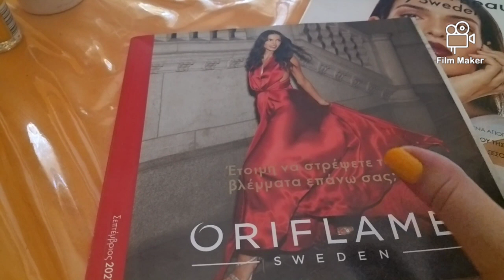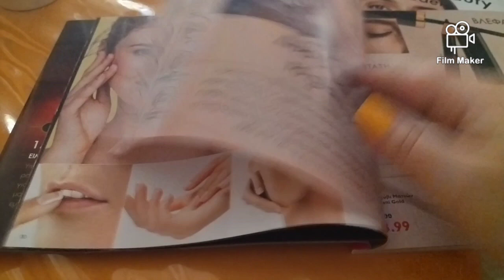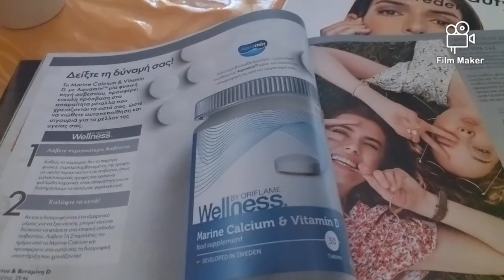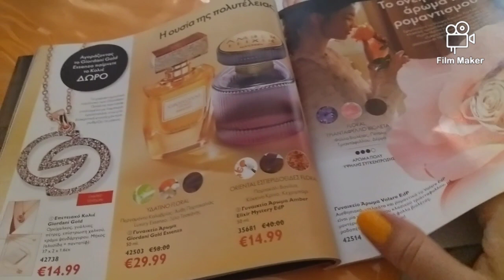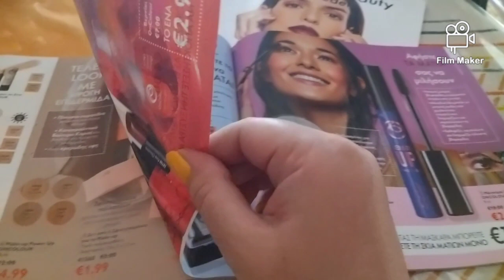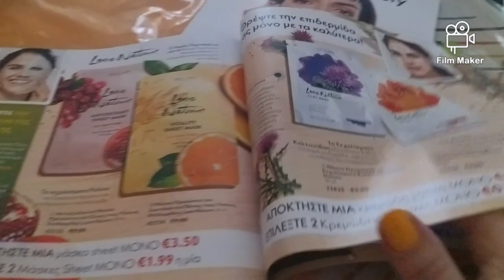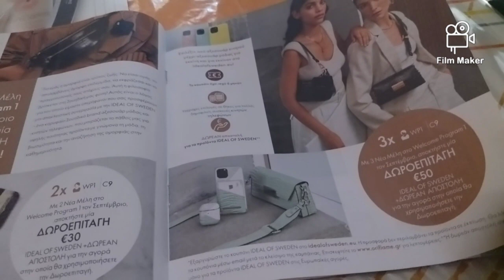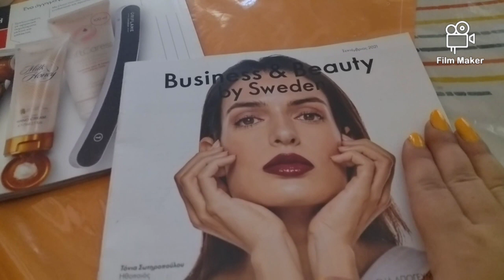Κατάλογος Oriflame Σεπτεμβρίου 2021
Ξεφυλλιζουμε μαζί τον νέο κατάλογο Oriflame 2021 Σεπτεμβρης